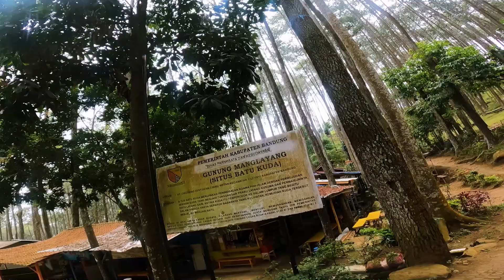RIDE TO NGOPI DI TANGGA SERIBU KAKI GUNUNG MANGLAYANG || RABU OYAG || RUTE GOWES BANDUNG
Matur Nuhun Gusti Yesus diparingi Sehat.